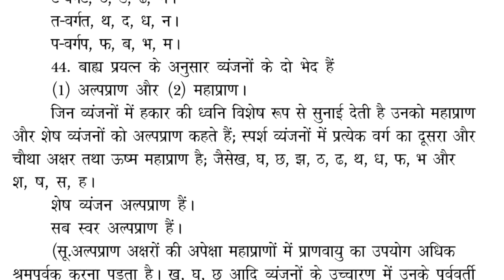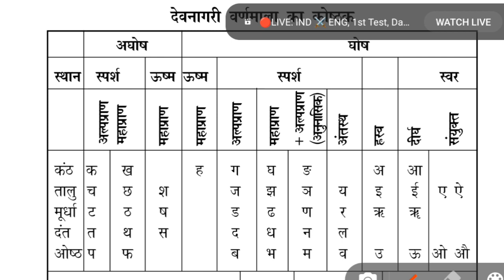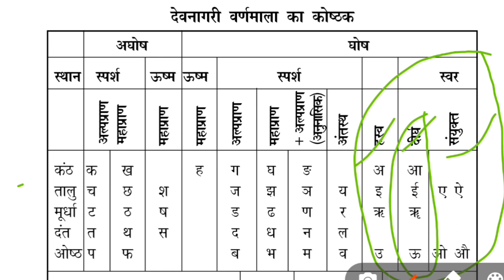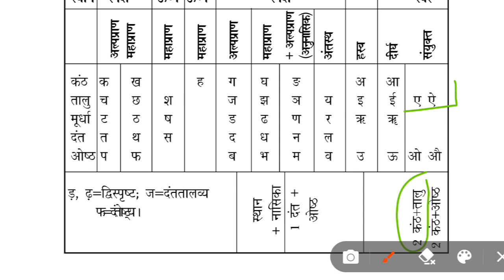UPP General Hindi, उत्तर प्रदेश पुलिस सामान्य हिंदी व्याकरण,UPP 2024, व्यंजन ,अल्पप्राण, महाप्राण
UPP  General Hindi, उत्तर प्रदेश पुलिस सामान्य हिंदी व्याकरण,UPP Hindi 2024,UPP Exam Dose,upp
 Uttar Pradesh Police Samanya Hindi vyakaran
 Uttar Pradesh Police Saman Hindi mein Puche jaane wale mahatvpurn prashn
 Uttar Pradesh Samanya Hindi vyakaran 2024
 Uttar Pradesh Police pariksha 2024upp
upp   general Hindi 2024
 UPP 2024
 UPP 2024
 UPP 2024
 UPP 2024
 UPP Samanya Hindi vyakaran
 उत्तर प्रदेश पुलिस सामान हिंदी व्याकरण
 नंबर वन वीडियो सामान हिंदी व्याकरण
 उत्तर प्रदेश पुलिस सामान्य हिंदी
 तुर्की शब्द विदेशज शब्द अंग्रेजी शब्द फारसी शब्द तत्सम तद्भव
 की जानकारी
 तत्सम शब्द तद्भव शब्द
 देशज विदेशज
 फारसी तुर्की
 सामान्य हिंदी ग्रामर
 समान हिंदी व्याकरण
 उत्तर प्रदेश पुलिस परीक्षा में पूछे जाने वाले प्रश्न
 किसी भी प्रकार की भर्ती में पूछे जाने वाले सामान हिंदी के व्याकरण
 UPP 2024
 UPP 2024
 UPP 2024
 UPP 2024
 व्यंजन अल्पप्राण महाप्राण घोष अघोष
 व्यंजन
 अल्पप्राण
 महाप्राण
 घोष
 अघोष